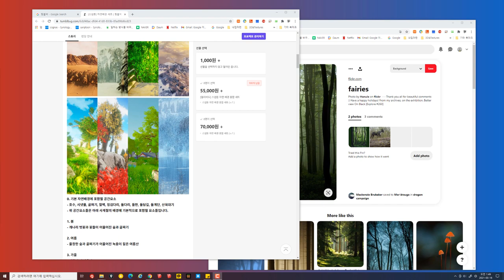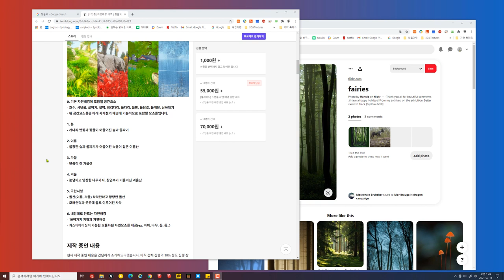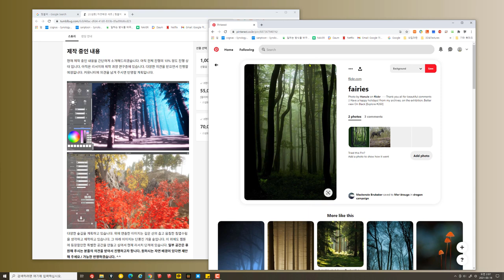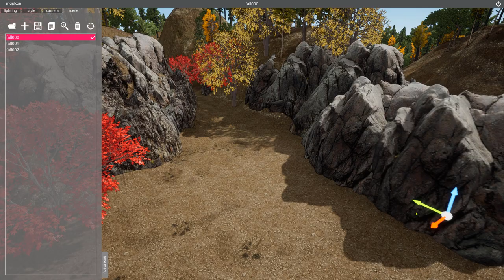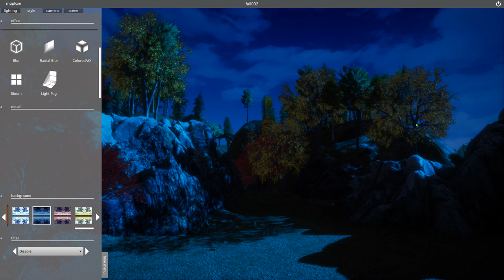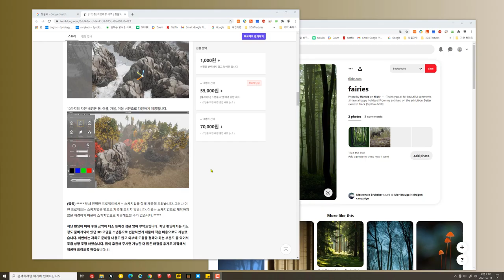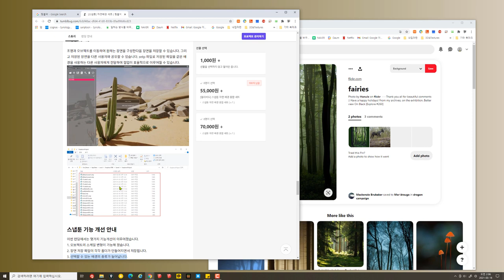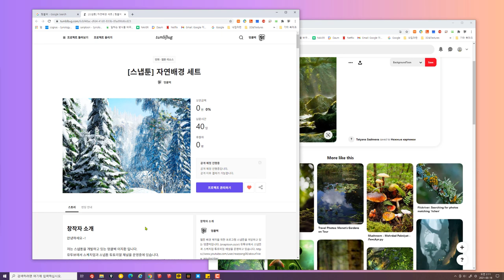snaptoon (텀블벅 2차 펀딩 - 자연배경 )